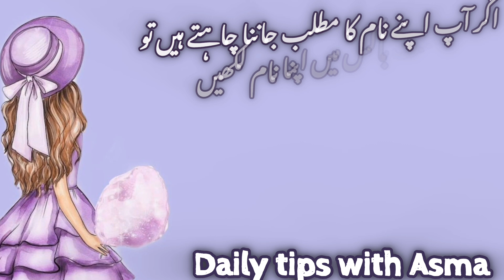Nazia name meaning in urdu//نازیہ نام کا مطلب کیا ہے//Nazia name ka Matlab//Daily tips with Asma